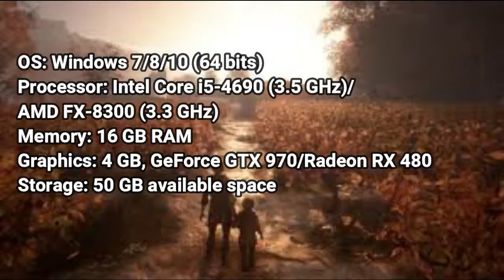A Plague tale : Innocence PC requirements and ratings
A Plague Tale: Innocence is an action-adventure horror stealth game developed by Asobo Studio and published by Focus Home Interactive. It was released for Microsoft Windows, PlayStation 4 and Xbox One in May 2019, and received generally positive